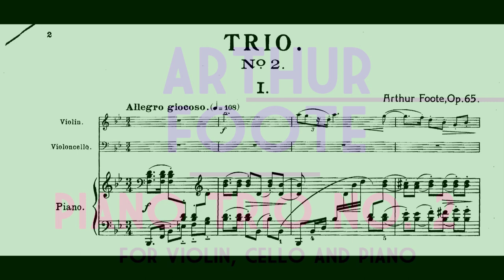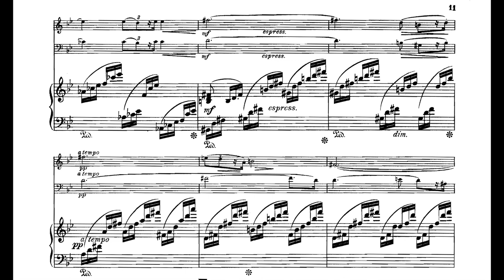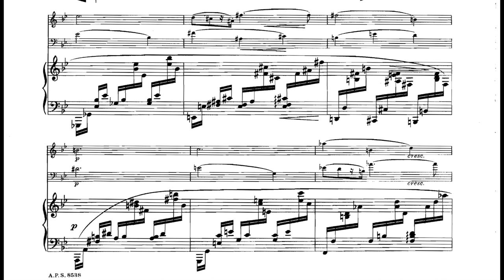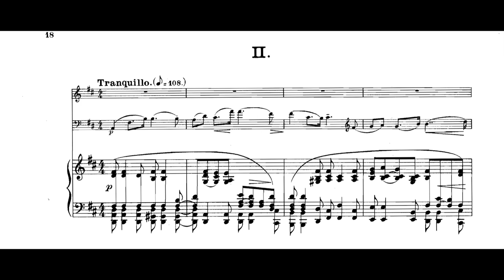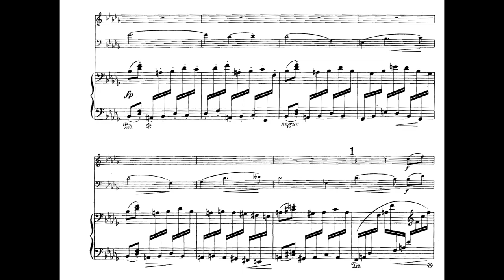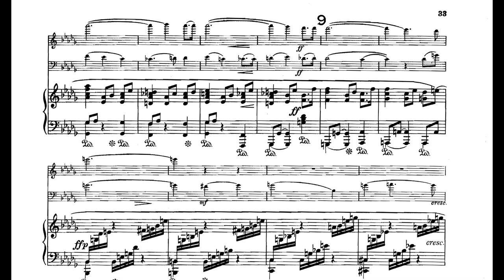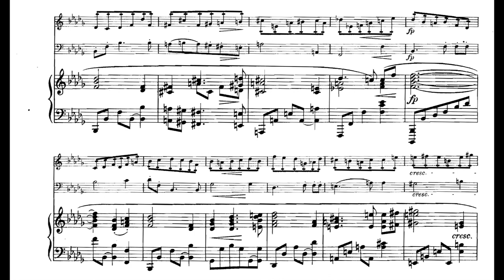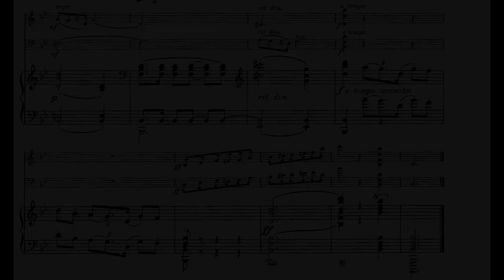Arthur Foote - Piano Trio No. 2 for Violin, 'Cello & Piano, Op. 65 (1907-08) [Score-Video]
Arthur Foote - Piano Trio No. 2 for Violin, 'Cello & Piano, Op. 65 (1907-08)

I. Allegro giocoso
II. Tranquillo

Joseph Silverstein, violin
Jules Eskin, 'cello
Virginia Eskin, piano